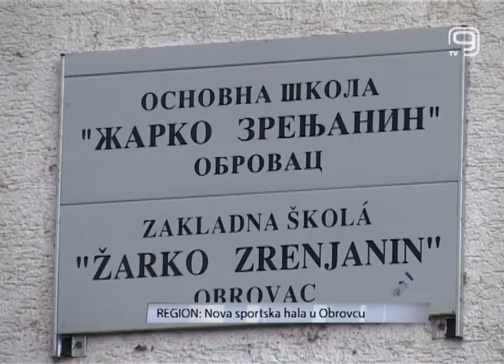TV KANAL 9, NOVI SAD, OBROVAC KONAČNO DOBIO SPORTSKU HALU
Nova sportska hala otvorena je u Osnovnoj školi "Žarko Zrenjanin" u Obrovcu u Bačkoj Palanci. U ovom selu ne postoji ni jedan sportski objekat, te je izgradnja sale veoma važna za održavnje časova fizičkog vaspitanja, ali i rekreativnog sporta stanovnika ovog sela.